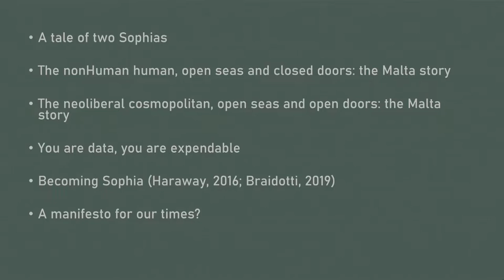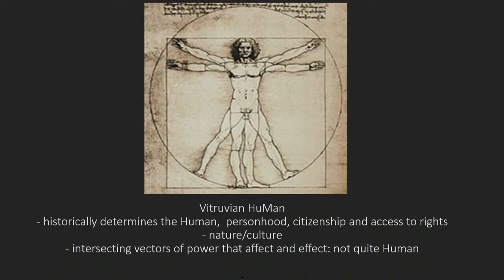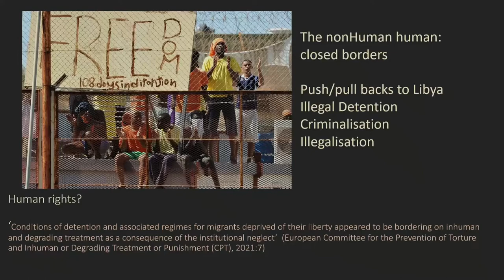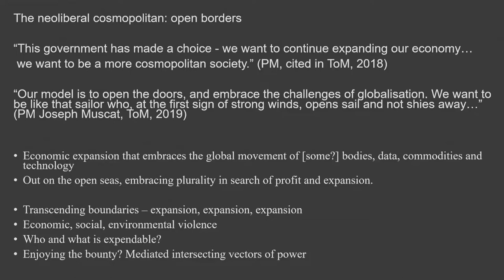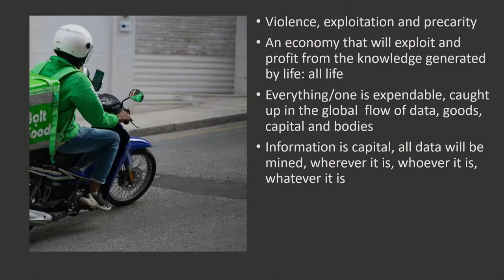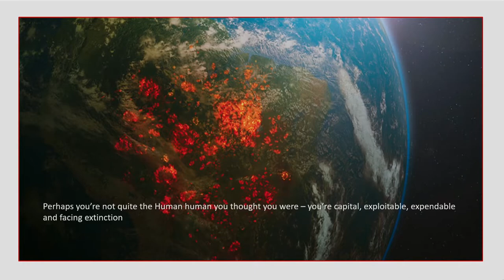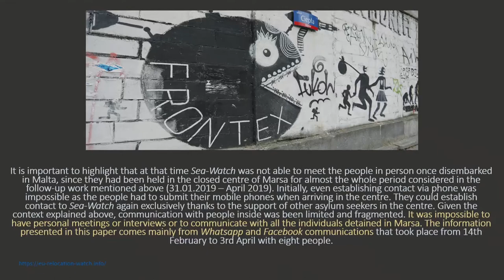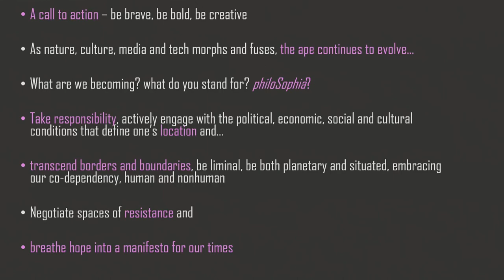Maria Pisani from the University of Malta on ‘Becoming Sophia: A Posthuman Manifesto For Our Times’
Maria Pisani from the University of Malta presents a posthuman manifesto for our times. The talk presents opposing case studies: the hospitality of a cyborg versus the rejection of an immigrant. Maria reflects on Malta’s particular brand of neoliberal cosmopolitanism, wherein the insatiable quest for profit and expansion is celebrated, and the inevitable and consequential destruction, misery and grotesque inequalities are blamed on the nonHuman human migrant.